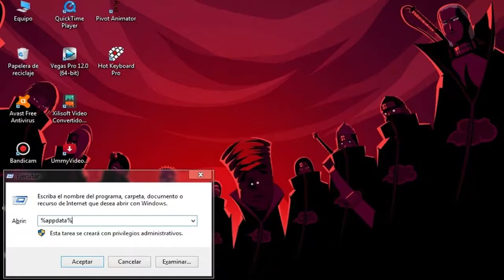Descargar Mowzie’s Mobs Mod para Minecraft 1.12.2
▬▬▬▬▬▬▬▬ IGNORAR--▬▬▬▬▬▬▬▬▬▬▬
Descargar Mods De Enemigos Para Minecraft
Descargar Habilidades Para Minecraft 1.12.2
Descargar Armas Nuevas Para Minecraft 1.12.2
Nuevas masmorras para Minecraft
Descargar Mods De Caberniculas Para Minecraft
Mods De Planta carnivora Para Minecraft 1.12.2
Habilidades del sol para minecraft
Mods De Dios del sol para minecraft

Lα copiα de este video,
sera denunciada.